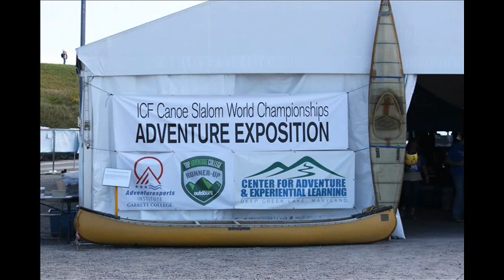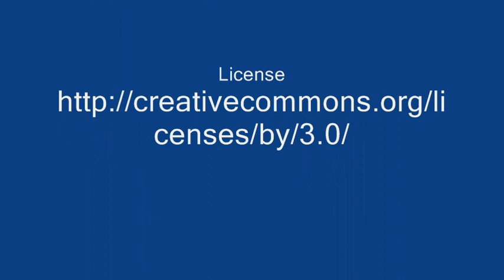2014 ICF Canoe Slalom World Championships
Pics and some video from the 2014 ICF Canoe Slalom World Championships, held at ASCI in Deep Creek Lake, Maryland. Held in September 2014, this was only the 2nd time the event has been held in the U.S. and the 3rd time in North America (the others were in Jonquierre, Quebec in '79 and the Savage River in western Maryland in '89). This may be the last Worlds, at least for awhile, to include C2M, my favorite event to watch.